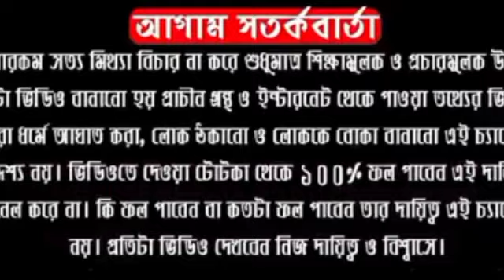Love Horoscope।প্রেমের রাশিফল ​​২৫ জুন।প্রেমের ক্ষেত্রে আজ এই রাশির স্বপ্ন পুরন হতে পারে।LOVE TIPS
ABOUT VIDEO:-
Love Horoscope।প্রেমের রাশিফল ​​২৫ জুন।প্রেমের ক্ষেত্রে আজ এই রাশির স্বপ্ন পুরন হতে পারে।LOVE_TIPS |DR SHREE SUBRATA।

Follow Me,